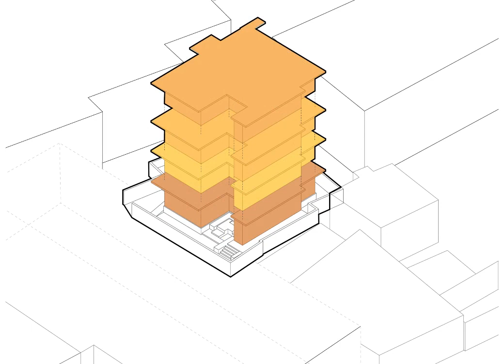Mandvi school - SPASM design architects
" STORY 14
A novel terracotta cooling screen!"